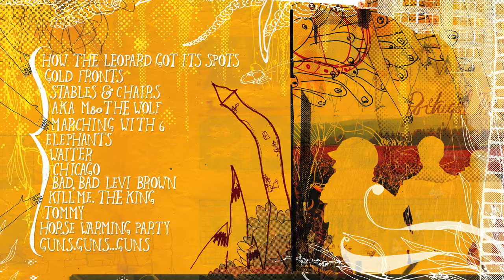Portugal. The Man - Guns. Guns...Guns [Official Audio]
Official Audio for "Guns. Guns...Guns" by Portugal. The Man off their album, Waiter: "You Vultures!"

Lyrics:
where have all the people gone
Whose lives are no longer of use to them?
But this system bites habit forming
But this single file is so contagious
But black eyes breed gossip like
These perverse and perversions alike

Hibernate while you're still young
But you are getting older so much older
So much older than you think
Crank the tap. Itch. Brimming with suspicions
The burrows are brimming with suspicions

Whose guns are gold cold son of a bitch
He says I'll travel anywhere I like
I'll travel anywhere I please.

The priests on the boat and hell is on its way